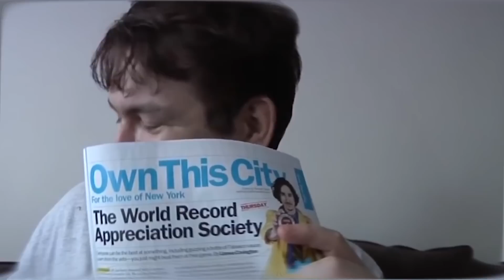10 LONGEST BODY PARTS IN THE WORLD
10 LONGEST BODY PARTS IN THE WORLD

Many people have a physical feature that pretty much ends up becoming their defining quality. For some, it's their hair, color of eyes, beard, etc. But for the extraordinary people in these people, the defining quality that makes them famous is their extra-long body parts. From the person with the longest tongue to the longest teeth on a human, let's have a look at the ten longest body parts in the world
Number 10.) the longest tongue
A young woman from Ocala, Florida, has become an internet sensation after posting videos of her tongue-tricks online with a four-and-a-half-inch tongue. Gerkary Bracho Blequett didn't realize her titanic tongue was a possible record-breaker until her friends dared her to do a stunt.  She first realized it was really long when my friends wanted her to show them if she could lick her eye, and when she tried, she was able to do it easily. She stretched it for a week so it could get longer to see if she could touch her ear. Gerkary Bracho Blequett now believes that she may have the world's longest tongue in the world. The 20-year-old's tongue is so long that she can use it to touch her elbow, her ear lobe, and even lick her eye. We are sure that an average person wouldn't want to do that anyway, but record-holders are just born differently. Currently, the record holder for the world's most extended tongue is Nick Stoeberl. His tongue is 3.97 inches long. Blequett says that she is planning to apply to record books in order to claim the title of the World's Longest Tongue
Number 9.) the longest nose
No one is happy with their nose. Even if it's someone born with a perfect nose, they'd still hate it, except for the people who get a nose job. many people in the, have nose jobs to make their nose smaller, but some people are happy with having a huge nose. Guinness World Records shared one of the profiles of a competitor back in the day; a Turkish man whose nose was recorded to be the longest feature on a human face. His nose was measured to be a staggering 8.8cm long. However, the authority on records further reported that this might not be the longest' nose ever lived' because reports from the 1770s suggest an English circus star by the name Thomas Wedders had a 19cm long nose.
Number 8.) The longest legs
The next person on our list is Ekaterina Lisina from Russia. She is the titleholder for the longest legs in the world on a female. Her legs are 132.8 cm long. As required by the Guinness World Records guidelines, the measurements were taken by independent professionals, a seamstress, and a doctor, from the heel to the top of the hip. The 29-year-old is from a family of tall people – with her brother measuring 6' 6", her father at 6' 5" and her mother at 6' 1." That is the reason why Ekaterina always felt very comfortable about her size at home. However, she was teased at school. One reason Ekaterina applied to Guinness World Records was that she wants "to be an inspiration to girls who are not very confident." Ekaterina has trouble finding trousers that fit her and finds it very awkward squeezing into an airplane and car seat. With a shoe size of 47, she says it's also tricky finding feminine shoes.
Number 7.) Longest eyebrow
Eighty-one-year-old Zheng Shusen from China has been officially recognized for having the Longest eyebrow hair in the world, stretching an incredible 19.1 cm or 7.5 in. Zheng first realized one of his eyebrow hairs was much longer than the others in 2015, underestimating it at about 18.5 cm. He said that sometimes this naturally long hair slips
into his mouth when he eats - so he always tucks it behind his right ear. Even though that is completely disgusting to us, a long eyebrow has a different meaning in Chinese culture. In his application for the record title, Zheng wrote that long eyebrow hair means health and long life in China. When he found out that his eyebrow hair was a lot longer than other people's, his family started to say that it was a good symbol for an old man. It was at this point he thought he might be the Guinness World Records titleholder. His amazing eyebrow hair has easily outgrown the previous 18.1 cm record-setting hair that belonged to Sumito Matsumura from Japan.

Number 6.) Longest toes
Matthew McGrory, at 7 ft 6 inches or 2.3 meters, was the tallest actor in the world; he was also listed in the Guinness Book of World Records as having the world's largest feet. Born on May 17, 1973 at West Chester, Pennsylvania, to parents of Irish descent, he weighed 15 lb and was 2 ft tall at birth. By the time he left nursery school